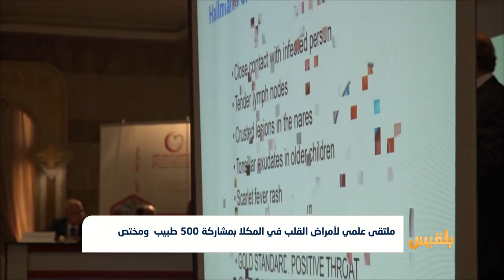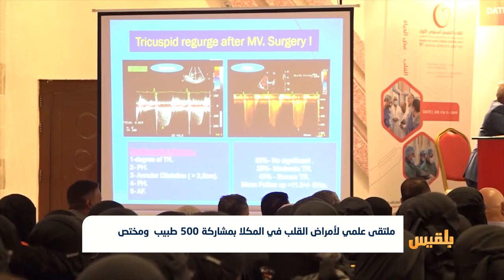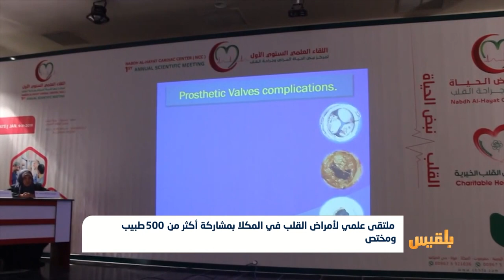ملتقى علمي لأمراض القلب في المكلا بمشاركة 500 طبيب ومختص | تقرير:محمد اليزيدي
احتضنت مدينة المكلا أعمال الملتقى العلمي السنوي الأول لجراحة وأمراض القلب بحضرموت بمشاركة أكثر من خمسمئة طبيبٍ ومختص في علاج أمراض القلب من داخل اليمن وخارجه.
انعقاد هذا الملتقى الطبي على مدى ثلاثة أيام يأتي في ظل حديث مختصين في مجال رعاية القلب، عن زيادة أعداد الذين يُعانون من مشاكل قلبية بالمحافظة.